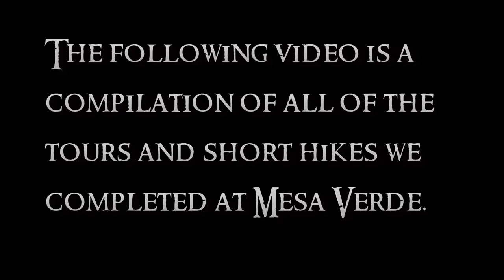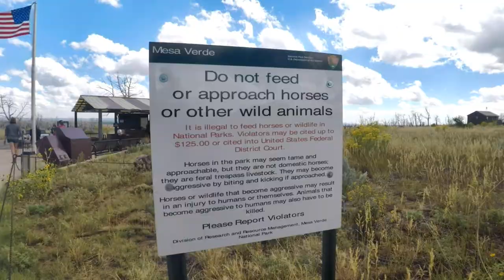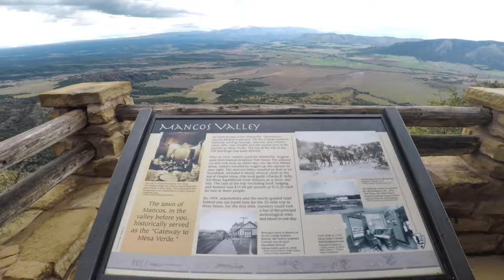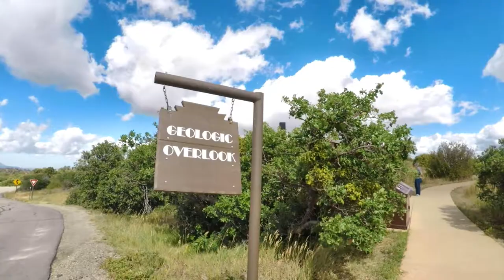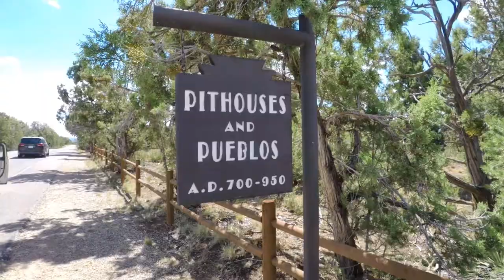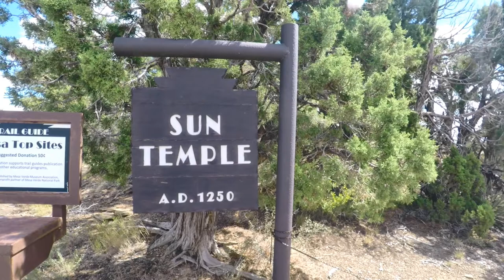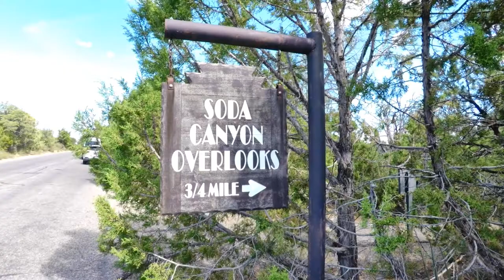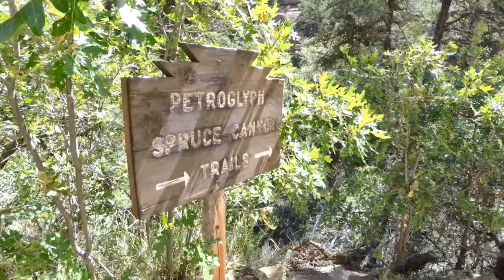Mesa Verde National Park, Colorado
Handheld footage using a GoPro Hero 5 at Mesa Verde National Park in Colorado.  The footage was taken in September 2017.  This video is a compilation of the two House tours (Long House & Cliff Palace), Petroglyph Trail, and the many roadside overlooks we stopped by at in the park.  Enjoy!

Guest Appearances by: Olga Kostromitina, Joseph Neverdusky, and the many other tour guests + the ranger!

Music Credits are all to Aurora B.Polaris.

00:51 The Great Discovery
06:35 The Electric Universe
10:02 Childish Love
14:41 Chapter One
17:34 Beyond the Horizon
22:40 Pandora's Secret